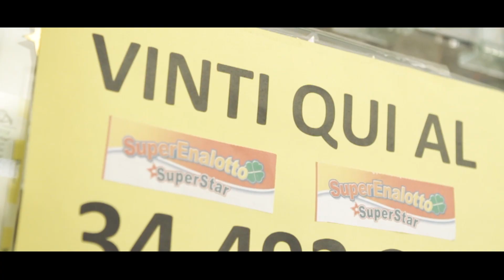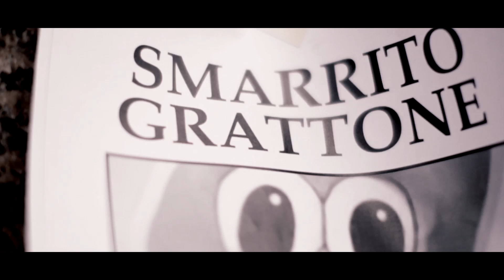PULA+ - Soldi (OFFICIAL VIDEO)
produzione esecutiva | Giada Mesi
regia montaggio e post-produzione | Matteo "Colomovie" Colombo

produzione musicale | Pula+ e Marco Zangirolami
percussioni addizionali | MasterMaind.

"Soldi" è il nuovo singolo che traghetterà PULA+ verso il suo nuovo album, un brano dalle atmosfere pop rock scanzonato che si fa beffa di uno dei grandi problemi che afflige il popolo italiano: il denaro per arrivare a fine mese, pagare le bollete o più semplicemente godersi una serata con gli amici. Una canzone di festa e di buon auspicio, che augura a tutti di poter guadagnare i soldi per realizzare i propri sogni: una voglia di leggerezza e di evasione che si trasforma in una vera e propria danza della pioggia... di soldi!

per il concepimento e la realizzazione del video si ringraziano inoltre: Christian Bearig VP, Merchan.Dago, Alberto "Noves" Novellino, Stefano Plozzer, Mattia Riz, Francesco "Pako" Coia, Cecilia "Cecio" Botta, Matteo e Skateboarding's Finest (To), Tabaccheria Via S. Massimo (To), Punto Simply - Gruppo Auchan (Via Valperga Caluso), Erica Solina, Viola Palazzo, Lorenzo Sacchi, Ani Naraci, Roberto Polidori, Marta Cagnes, Nicola Coviello.

testo:
Li voglio per comprare una casa
per comprare una sposa
per comprare una cosa
li voglio per comprare un portafoglio
quanto vuoi se ti spoglio?
anzi no, li rivoglio!
li voglio per buttarveli in faccia
per poi farmi rinfacciare la mia mediocrità
che di tutta questa gente saggia
ne ho le palle piene, voglio una dose di realtà

rit:
io voglio i soldi soldi soldi soldi
per comprare quello che mi va
da sprecare in tutta la città
e se ne danno a me
io te ne do una manciata
così li avrai anche te e andiamo a fare serata

li voglio per comprare i vestiti
tutti puliti come appena cuciti
li voglio per chiamare i miei amici
oggi la prendo io e vi faccio felici
li voglio per farmi del male
e poi andare nella clinica che costa di più
voglio un controllo generale
perché può risorgere solo Gesù?

rit.

moneta o filigrana o sopra il conto corrente,
se vuoi decidi tu a me non cambia niente
voglio comprare tutto quello che si vende
che tanto di gratis qua non c'è niente

rit.